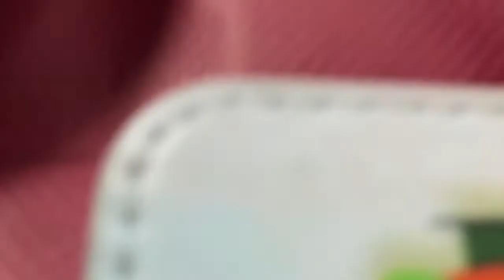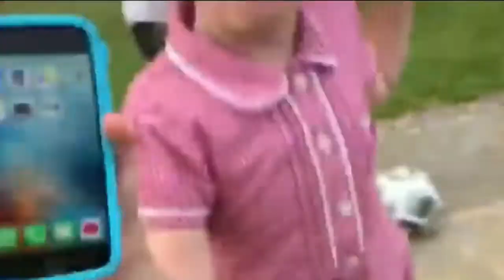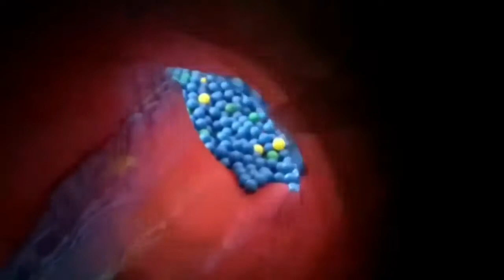Millrythe (Day 4) - Leaving + Flashback!